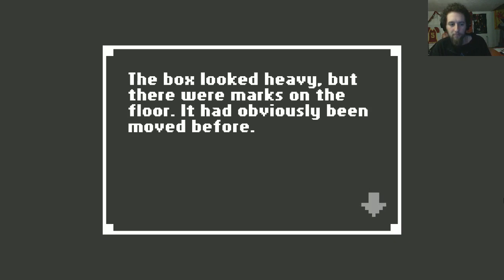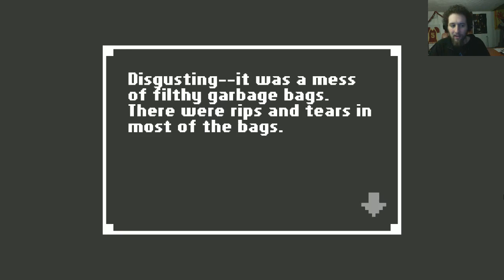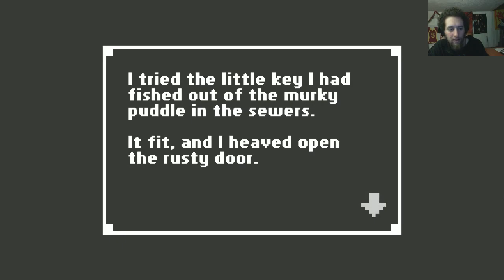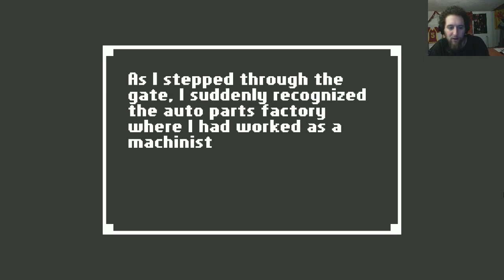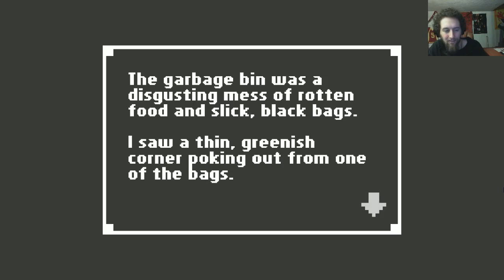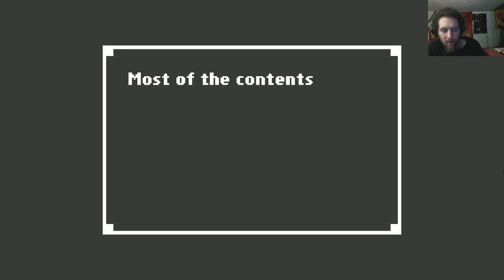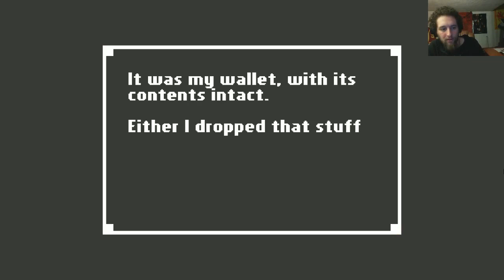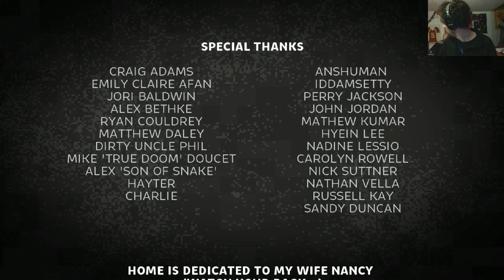Lets Play Home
Fear of the dark. Fear of the unknown. Fear of the self.

Seriously, this game is fucking creepy as HELL!